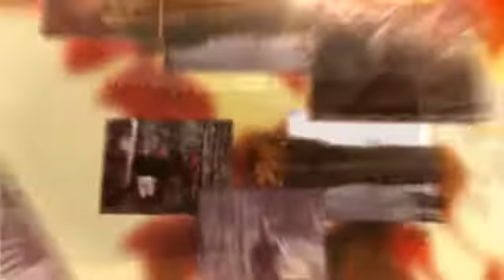Ma vie de chasseur en images (2001 et 2005) - Daniel Gagnon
Voici un montage vidéo, qui partage avec vous mes photos, en rapport avec la chasse à l'orignal 2001 et 2005 !

Bon visionnement !!

Bye